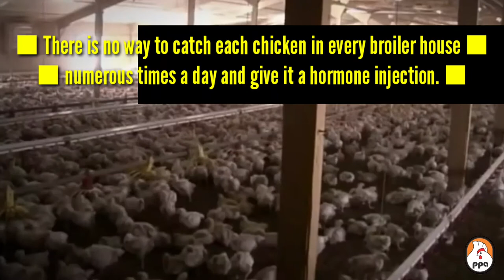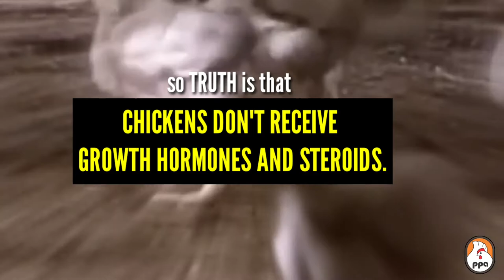Chickens Do Not Receive Growth Hormones: So Why All the Confusion? MYTH OR TRUTH